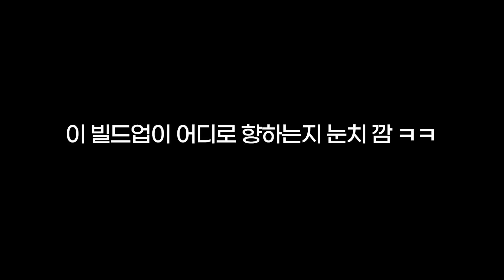곽튜브 벤투 최측근썰ㅋㅋㅋ근데 지금 국대는?.. "손흥민 레츠고!!" [달수BAR]